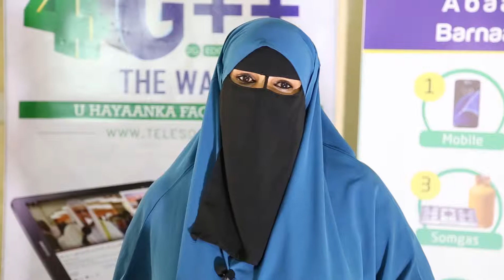Qaar ka midda Guuleystayaashii Barnaamijkii Kedis Ee bisha Ramadaanta